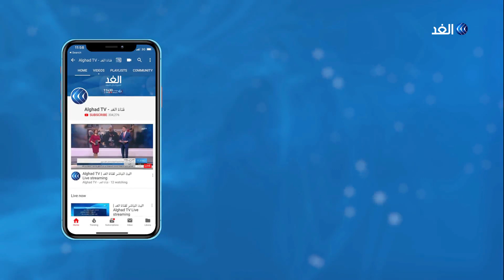إعلان نتائج الانتخابات الرئاسية.. ضربة قاسية للأحزاب في تونس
أعلنت اللجنة المستقلة للانتخابات تأهل المرشح المستقل قيس_سعيد والمرشح الموقوف بتهمة تبييض الأموال ورئيس حزب قلب تونس نبيل_القروي ، وأشارت اللجنة إلى أن قيس سعيد تصدر نتائج الانتخابات بعد حصوله على 18.4 في المئة من إجمالي الأصوات وجاء القروي في المركز الثاني بعد حصوله على 15.58 بالمئة من الأصوات.. مزيد من التفاصيل في تقرير رعد عبد المجيد.